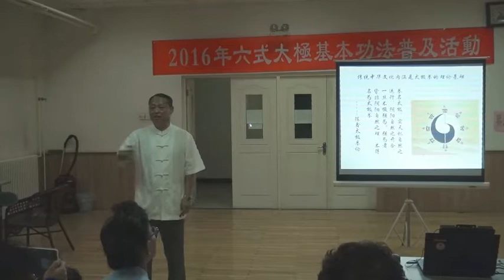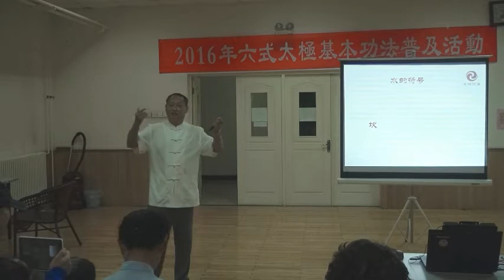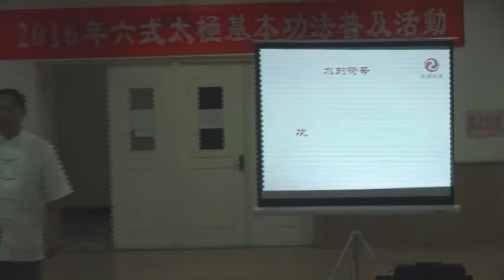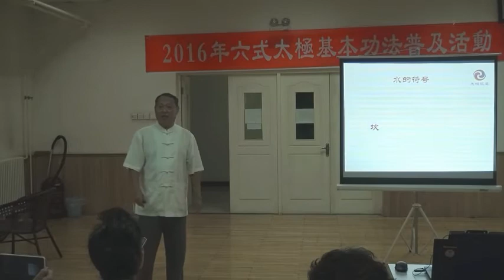16 51练太极练的是水性Practicing Tai Chi is water-based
16 51练太极练的是水性Practicing Tai Chi is water-based